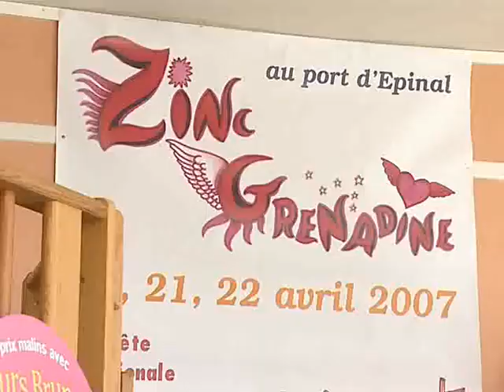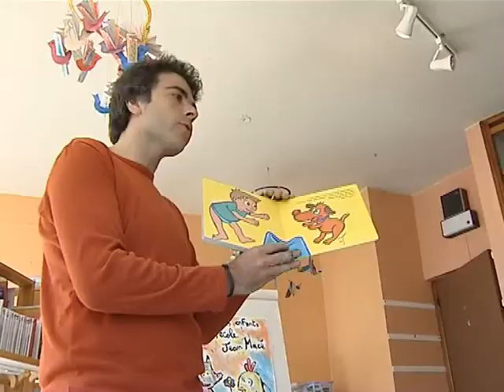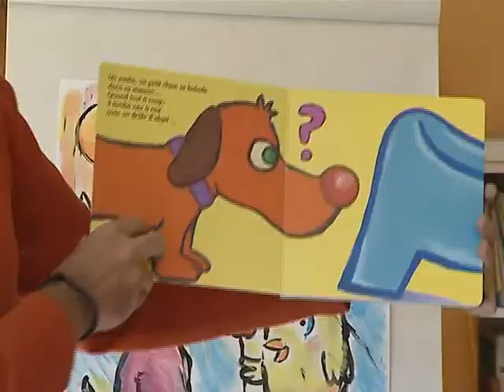Alain Chiche - Rencontre d'un auteur jeunesse à l'école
Reportage sur les interventions d'Alain Chiche, auteur illustrateur jeunesse, dans les classes d'Épinal.